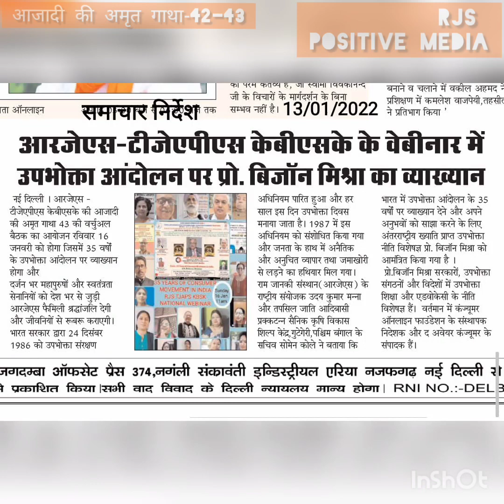17जनवरी पुण्यतिथि: सेनानी_ज्योति प्रसाद अग्रवाल-असम के फ़िल्मनिर्माता,साहित्यकार _रेणु श्रीवास्तव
Jyoti Prasad Agarwala was a noted Indian playwright, songwriter, poet, writer and film maker from Assam. He was considered as Assamese cultural icon, deeply revered for his creative vision and output and is popularly called the Rupkonwar of Assamese culture. Wiki
Born: 17 June 1903, Dibrugarh
Died: 17 January 1951, Tezpur
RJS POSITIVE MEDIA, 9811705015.